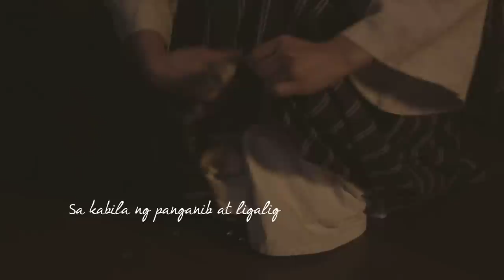LAKAMBINI Movie Teaser: "Secret Ingredient"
Mayroon kaming nilulutong bubusog sa inyo. Sana, matikman niyo.

Sa pakikipagtulungan ng Erasto Films, at Phil. Commission on Women, we present LOVI POE as LAKAMBINI. Now showing this 2015!

PRODUCERS: Erasto Films, Phil. Commission on Women
LINE PRODUCER: Sarah Pagcalinawan
PROD MGR: Med Valentus, Dean Arcenal
CONCEPT & TEXT: Alpha Habon, Rody Vera
DOP: JT Pandy,
OFFLINE EDITOR: Vanz Lavado
ASSISTANT DIRECTOR: Jeck Cogama,
MUSIC: Recuerdo de Capiz by Julio Nakpil played by Sally Pinkas, Dartmouth College USA